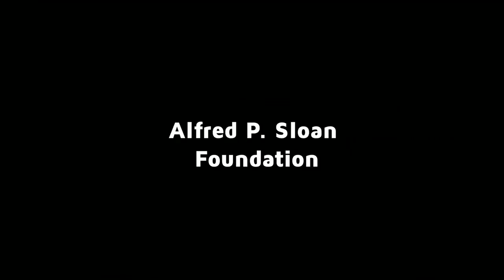Centrism for America - Nick Troiano | The Open Mind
Nick Troiano of the Centrist Project talks about electing independent candidates to correct the partisan dysfunction.
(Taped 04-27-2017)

OPEN17012